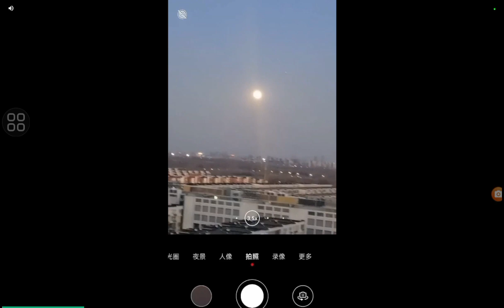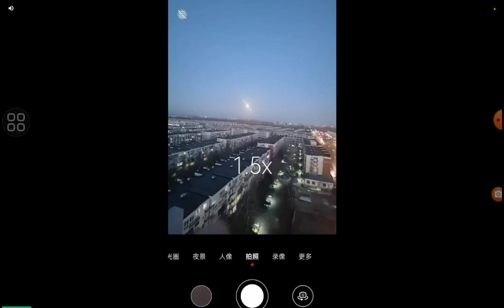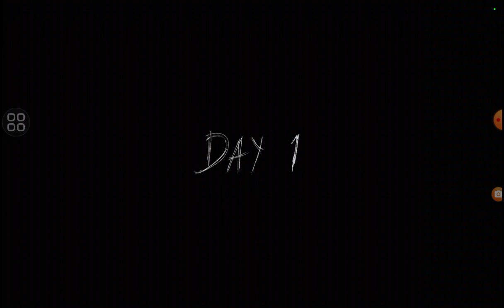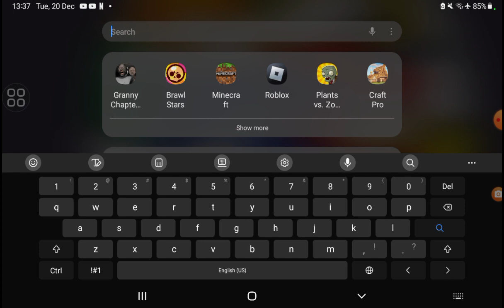20 December 2022